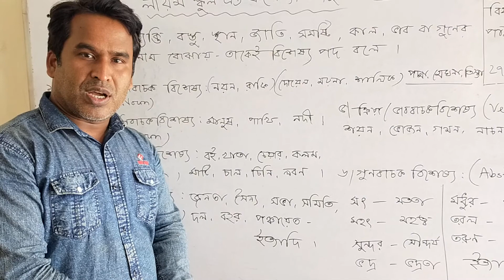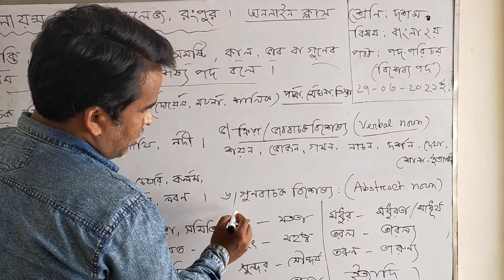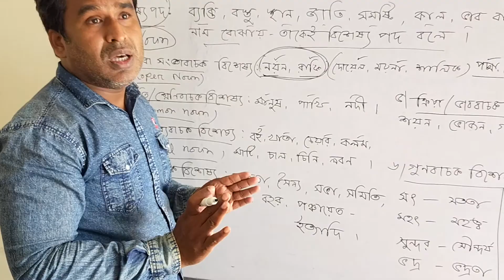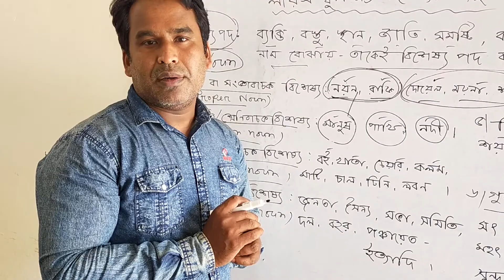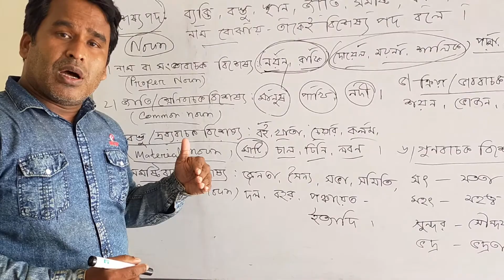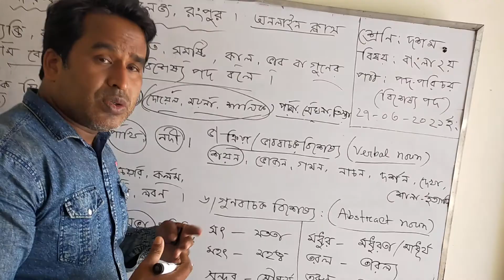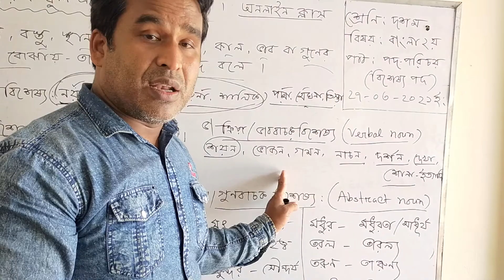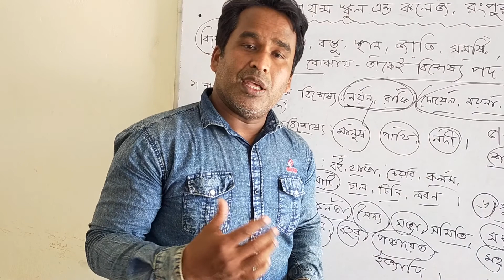শ্রেণিঃ-দশম***বিষয়ঃ-বাংলা দ্বিতীয় পত্র***তারিখ-27/03/2021